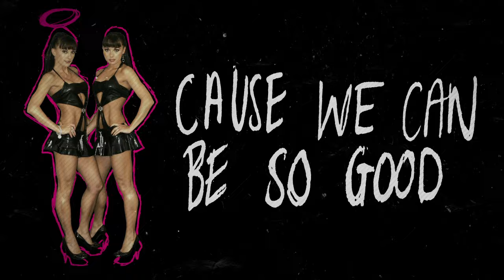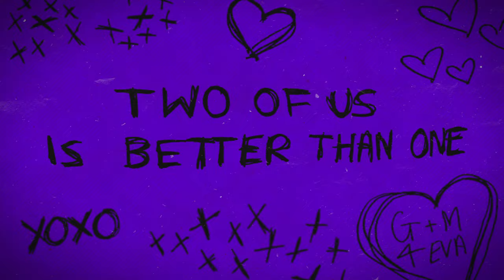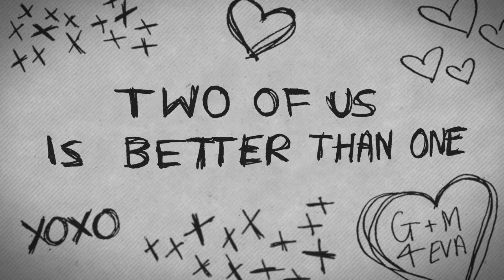The Cheeky Girls - Let's Have Fun (Official Lyrics Video)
20 years since their iconic audition on Popstars: The Rivals and their UK No. 2 smash hit, 'Cheeky Song (Touch My Bum)', The Cheeky Girls are back with a brand new song called 'Let's Have Fun'!

Written by the twins' mum, Gabriela said of the song, 'This is to celebrate the 20-year anniversary. It’s called 'Let’s Have Fun'. Of course, The Cheeky Girls are all about fun... It’s to celebrate life and just be happy!'

The Cheeky Girls are a Romanian singing duo consisting of identical twin sisters Gabriela and Monica Irimia. After appearing as auditionees on Popstars: The Rivals, they achieved success in the UK charts with four top 10 hits between 2002 and 2004.

Ever since, The Cheeky Girls have remained icons of British noughties culture. The duo regularly appear on shows like Loose Women, The Last Leg and, most recently, Steph's Packed Lunch. They have performed countless gigs across the country to their loyal fanbase including at Pride events and more.

LYRICS:

It's so sexy to be us, to be us
It's so sexy to be us, ooooh

We wanna party
And get kind of freaky
‘Cause we can be so good
At acting real cheeky
There’s no competition
So no one’s gonna lose
We're both coming with you baby
No need to choose.

Wanna touch your bum
It's so sexy to be us
Two's better than one.

We just wanna have fun
Two of us is better than one
We just wanna have
Twice as much fun

Hey don't you know it
Love can be crazy
Is never ever boring
Open up to something new
Let's go exploring
Two may be company
But three ain't a crowd
We're getting in the mood boy
Better stand proud

Cheeky Cheeky!